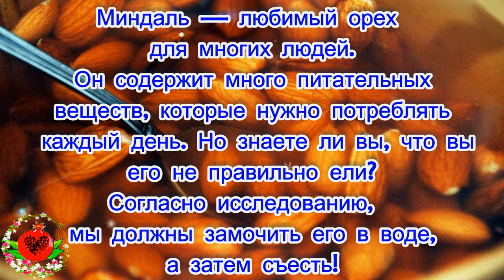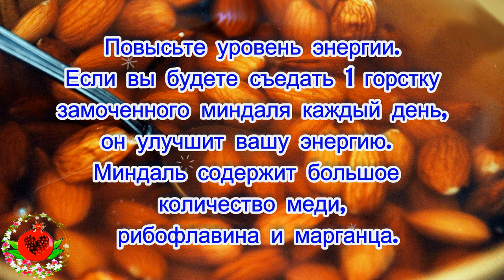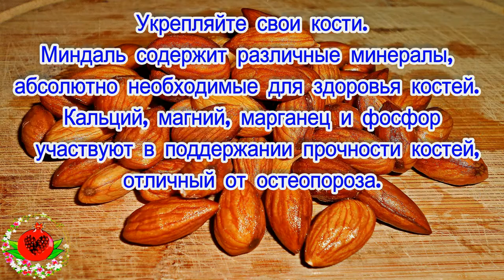Полезные и лечебные свойства замоченного миндаля!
Почему следует употреблять предварительно замоченный миндаль?
Миндаль известен своей огромной пользой для здоровья. Одним из самых известных его свойств является то, что миндаль улучшает память. Богатый необходимыми витаминами и минералами (витамин Е, цинк, кальций, магний и омега-3 жирные кислоты) миндаль способен укрепить здоровье человека. Но для того, чтобы организм усвоил эти все питательные вещества, нужно замочить орехи миндаля на ночь. Это обусловлено тем, что их коричневая грубая кожа содержит определенный предназначенный для защиты семян ингибитор фермента. Наш организм не может разрушить это соединение. Это не только затрудняет усвоение миндаля, но и препятствует усвоение организмом питательных веществ. Кроме того, если замачивать миндаль, то это смягчает семена, благодаря чему они легко перевариваются.